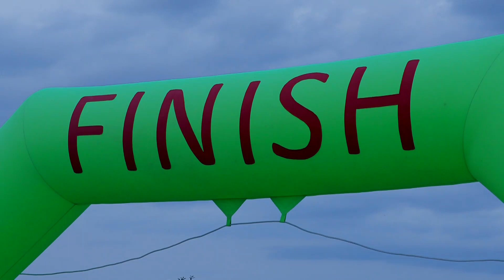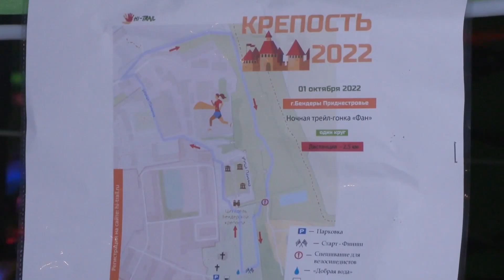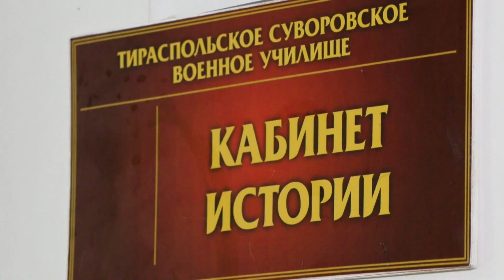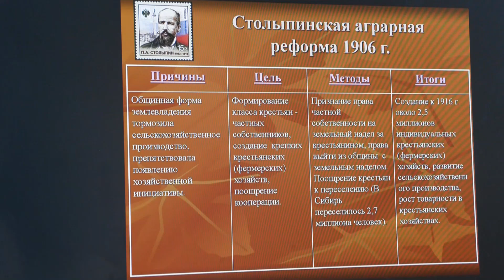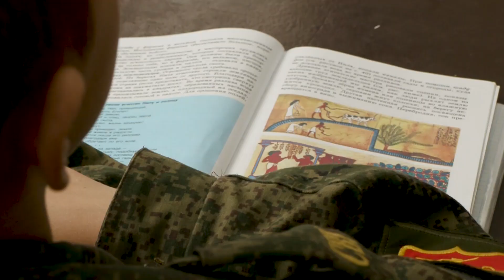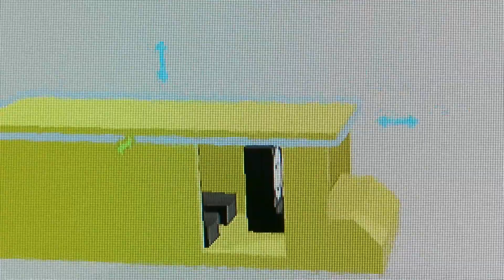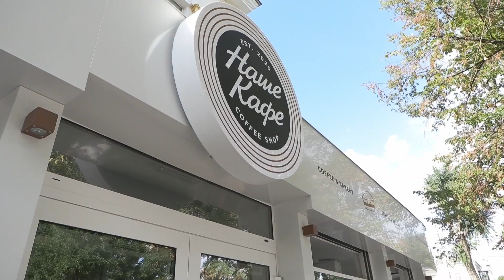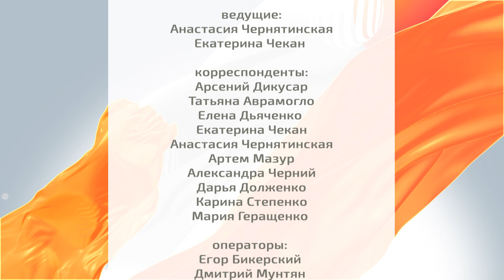Программа "Доброе утро, Приднестровье!" - 03/10/22